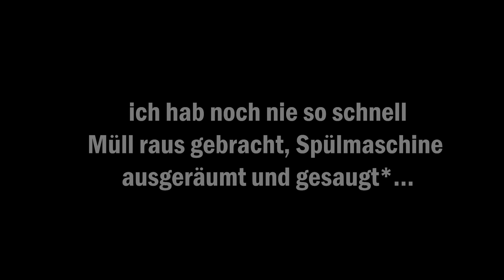Dia VERSCHOSSEN?! theHunter Call of the Wild Deutsch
Wir testen in dieser Folge von theHunter Call of the Wild die Coachmate .45-70 in Silver Ridge Peaks bei den Gabelböcken.

Eure besten Abschüsse | Highlights | Fragen zum Spiel | Wann sind Streams | Community Challanges - alles im Discord!

Streaming-Hardware:
Video: Logitech Webcam
Ton: Rode PodMic
Beleuchtung Gesicht: Elgato Keylight Air
Szenen wechseln, Musik einspielen etc.: Elgato Stream Deck

Raumbeleuchtung:
Ich nutze die LED-Strips und Farb-Lampen von Philips Hue
Nachdem die recht teuer sind, teste ich im Moment die recht günstigen LED-Strips * Nach ca. 6 Monaten funktionieren sie noch ohne Probleme.

Unser Community-Stream Büffel-Töter Espi hat eine Webseite gebastelt, mit super vielen nützlichen Infos zum Spiel. Sie funktioniert am PC, ist aber fürs Smartphone optimiert

Über das Spiel:
the Hunter Call of the Wild bietet das atemberaubendste Jagderlebnis, das jemals erschaffen wurde. Eine Welt voller Leben, von majestätischen Hirschen und beeindruckenden Bisons bis hin zu den zahllosen Vögeln, Kriechtiere und Insekten der Wildnis. Komplexes Tierverhalten, dynamische Wetterereignisse, Ganztages- und Nachtzyklen, simulierte Ballistik, hochrealistische Akustik, Düfte von einem völlig überarbeiteten Windsystem getragen und vieles mehr. Alle Systeme arbeiten zusammen um die Immersion zu erhöhen und um den Jäger in Ihnen zum Vorschein zu bringen.